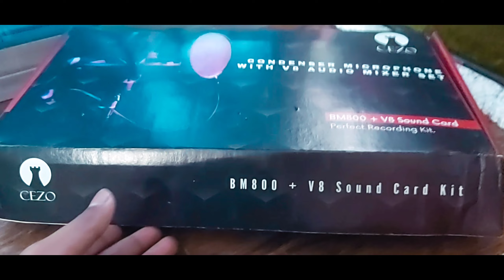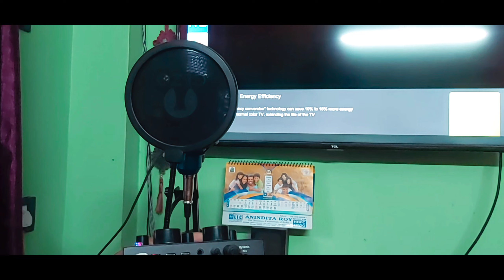ezo BM 800 Condenser Microphone All Set with V8 Sound Card Recording Studio